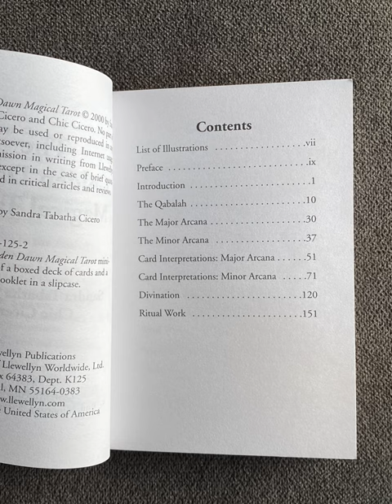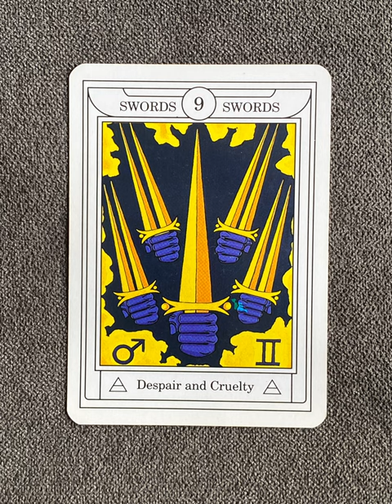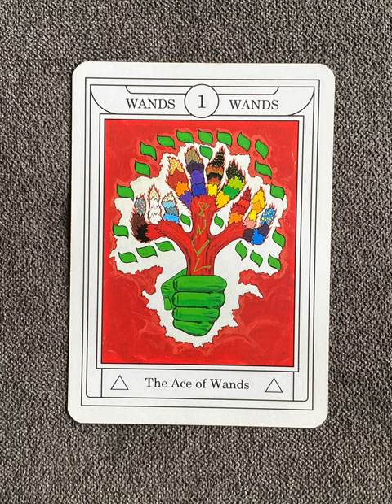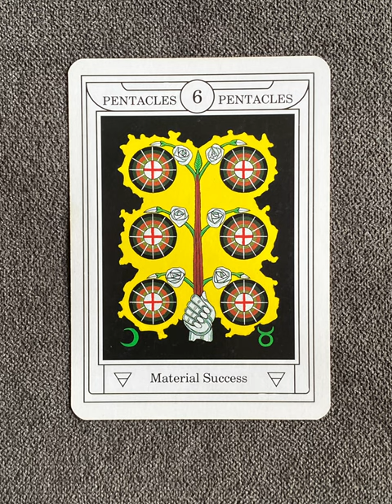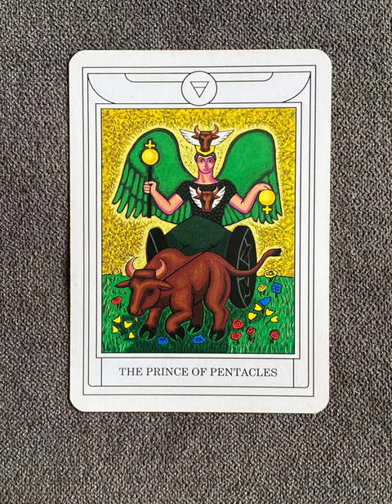Golden Dawn Magical Tarot - a tarot deck flip thru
Golden Dawn Magical Tarot by Sandra Tabatha and Chic Cicero - a tarot deck flip thru
Golden Dawn Magical Tarot flip through

Tarot Teasers

Since its inception over 100 years ago, the Hermetic Order of the Golden Dawn has continued to be the authority on the initiatory and meditative teachings of the Tarot. This Tarot incorporates all of the temple symbolism needed for use in the Golden Dawn rituals.

Created at the behest of the renowned occultist and father of the modern Golden Dawn movement Israel Regardie, this stunning deck masterfully blends traditional Tarot imagery with descriptions from the Golden Dawn initiation ceremonies. This is the first Tarot deck to incorporate the symbolism necessary for use in rituals.

Written and created by internationally known adepts Chic Cicero and Sandra Tabatha Cicero, this is ideal for the beginning student but equally appealing to expert Tarot readers. The accompanying book provides an introduction to Cabalistic, Zodiacal and Alchemical symbolism creating a powerful tool for divination and spiritual growth.

Complete with 256-page book and two versions of the Temperance card―as required in Golden Dawn rituals―this is the best Tarot available for students of the Golden Dawn and the Western magical tradition.